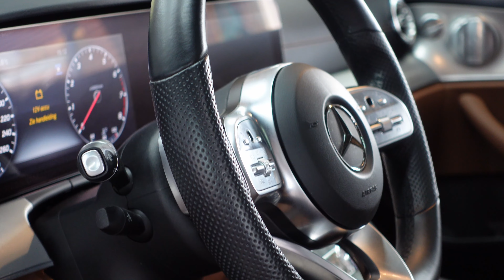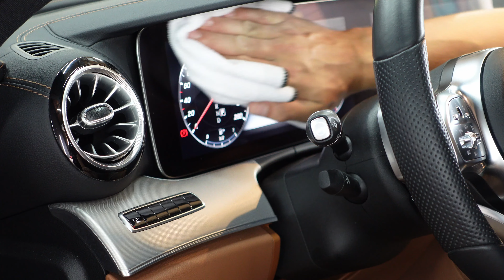Mercedes E-Class AMG | Full Detail | Ceramic Coating | 4K | ASMR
Hi guys! Welcome back to another video. This beautiful Mercedes has been washed and decontaminated. The paint was in a bad condition, with deep scratches, holograms and previous detail rotary marks. After the detail with a two step polish the paint is looking like new again.